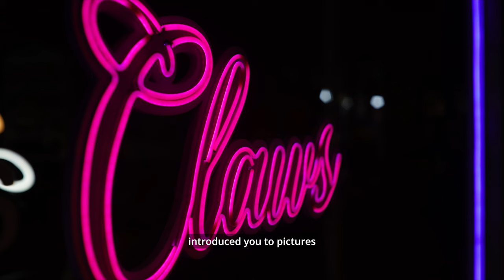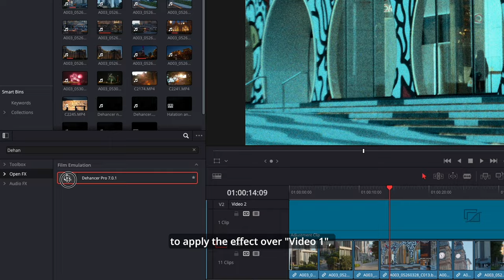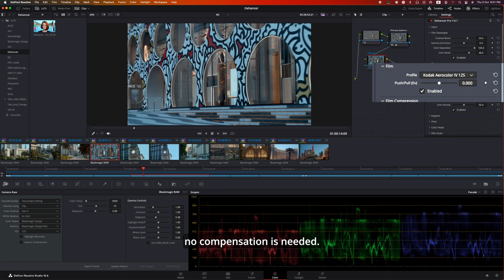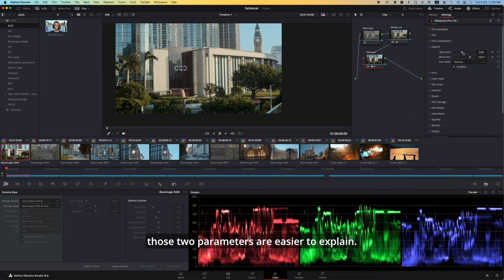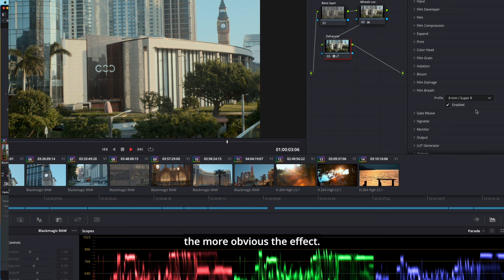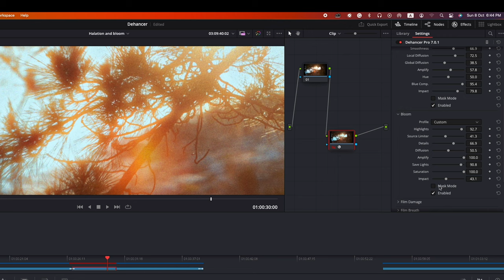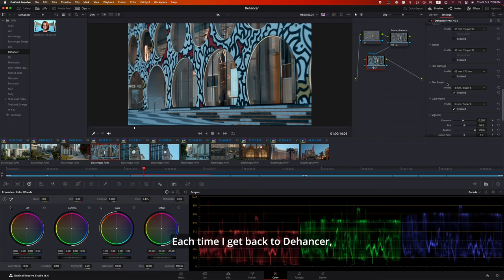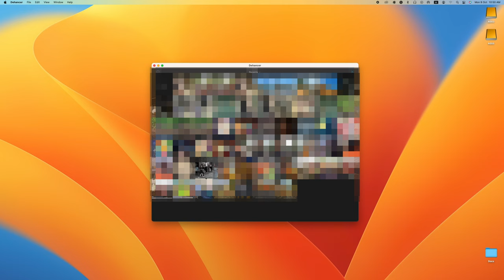Dehancer Film Emulation Review/Tutorial.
I want to thank for the support of this small channel, as it slowly grows with subscribers, which shows me my work is worthwhile and lets me be discovered in this big community.
Creating a channel about vintage lenses is as simple as a click, but making videos short and concise, and making the channel "alive" is work!
Dehancer is a Film Emulation Plugin made for different video and photography editing platforms.
In other words, Dehancer sampled, with care, the characteristics of "plastic rolls" for photography to be used in video plus printing!
Many of you, experienced "plastic rolls" photographers, are the "authorities" to say if this simulation is convincing or not, and the film grain applied is just not an overlay layer.
0:00 - Intro
0:35 - Dehancer intro
1:39 - Setting up your system
2:09 - 3 simple ways to apply Dehancer
2:34 - Where is Dehancer?
2:40 - Applying Dehancer in your workflow.
2:50 - How to register and download the film preset.
3:20 - Film presets.
3:28 - Second intro
4:30 - The MENU (Input)
4:47 - Film
5:22 - Film Developer
6:11 - Film Compression
6:45 - Expand
7:05 - Print and Color Head
7:20 - Film Grain
8:36 - Halation and Bloom
8:49 - Film Breath
9:07 - Gate Weave
9:23 - LUT's Generator
9:40 - Comparison
10:35 - Halation
 10:44 - Bloom
11:18 - My conclusions
13:35 - Halation and Bloom applied in the footage
13:50 - What I want from Dehancer
14:32 - The IOS App